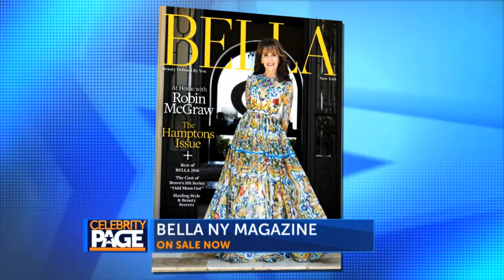Bella NYC Mag: Jeffrey Bowyer-Chapman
Celebrity Page TV is taking you inside the pages of Bella NYC Magazine for a closer look at "UnREAL," star Jeffrey Bowyer-Chapman.